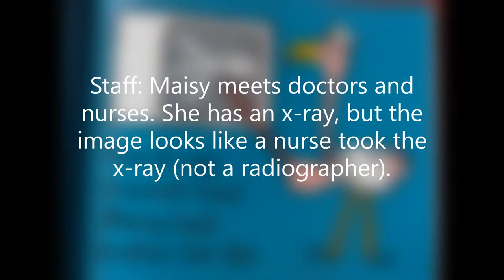"Maisy Goes to Hospital." A review of a hospital based story told from a child's point of view.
Maisy breaks her leg and goes to hospital. Kids love Maisy, and will enjoy seeing her having a new experience! The content in hospital based books varies. Come along and discover how health professionals assess them.  These book reviews are here to help you choose the right book for your family.  My simple star-based rating system tells you how much hospital detail is in the story. The more stars in each category, the better the book!